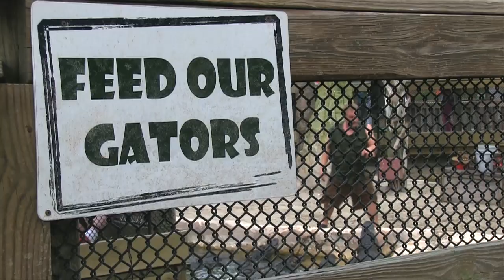An Eye On I-Drive: The Gator Crusader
Along International Drive, Michael Womer is known as The Gator Crusader. Almost daily, Womer puts on a show at Gator Gulf where he swims with alligators.